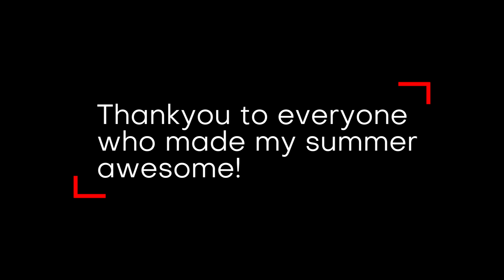Summer Twenty Nineteen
My summer with some amazing people, enjoy the cinematography!

Edited by Daniel Bradshaw

And lens

My GoPro